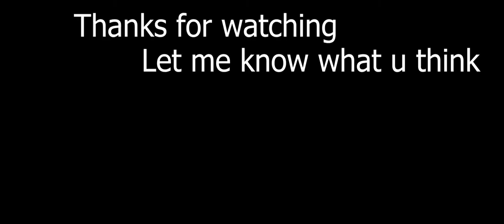Lobotomized Halo Fiesta Quick Funny Moments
I made this for fun let me know what I could do better or what you think of it